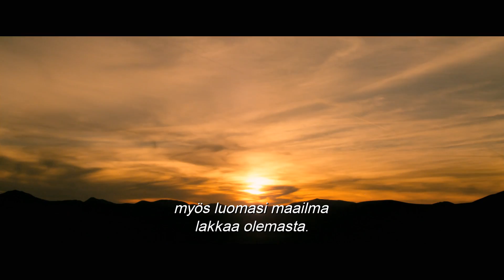THE COUNSELOR -elokuvan virallinen traileri - 20th Century Fox HD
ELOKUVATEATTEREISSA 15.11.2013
Ohjaaja Ridley Scottin (Prometheus, Alien, Blade Runner) intensiivisen trillerin THE COUNSELOR pääosissa nähdään Michael Fassbender, Brad Pitt, Javier Bardem, Penélope Cruz ja Cameron Diaz.

Elokuva kertoo arvostetusta rikosasianajajasta (Fassbender), joka houkutellaan helpon rahan ja jännityksen varjolla huumebisnekseen. Hetkellisellä päätöksellä on kuitenkin kohtalokkaat seuraukset, eikä asianajajan syöksykierteelle pian näy loppua. Pulitzer-palkittu kirjailija Cormac McCarthy (Tie, Menetetty maa, Veren ääriin) vastaa elokuvan käsikirjoituksesta.